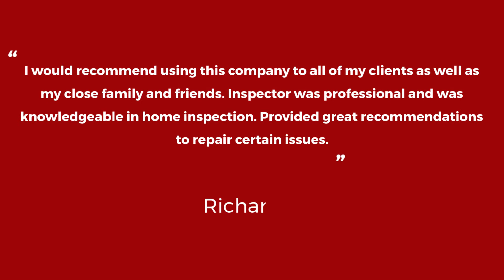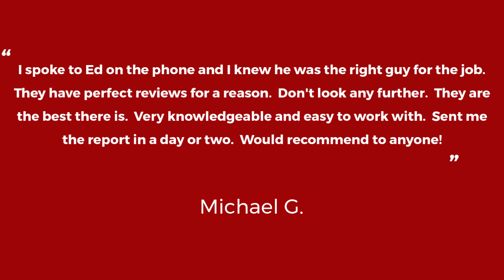Heartland Home Inspections - Professional | Reliable | Thorough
The current real estate market is crazy, and realtors and buyers are very stressed right now. We make the home inspection process easy, fast, and seamless.